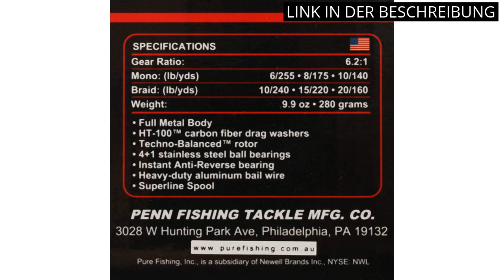NOMURA REEL: Die 5 besten Nomura Reel-Produkte präsentiert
✋  Hier sind die 5 besten nomura reel-produkte präsentiert auf dem Markt.

🔽🔽🔽 KAUFEN-LINKS NOMURA REEL 🔽🔽🔽

1) PENN Fierce III Spinnrolle – 5 Kugellager, Vollmetallgehäuse, für das Spinnfischen im Salzwasser – Barsch, Seelachs, Meeräsche, Lippfisch, Meerforelle

2) Sougayilang Fliegenfischen, große Spule 2+1 BB mit CNC-gefrästem Körper aus Aluminiumlegierung und Spule in Fliegenrolle Größen 5/6,7/8

3) NOMURA Kuro FD 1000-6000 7+1

4) Hiumi 30 kg Power Drag Saltiga Spinnrolle Heavy Duty Sea Fishing Boot Angeln Jigging Angelrolle 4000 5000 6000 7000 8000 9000

5) NOMURA Angelrolle Haru Trout Area 1000 Spinning Bolo Feeder Grund Meer Forelle See Fluss

* Zeitindikatoren (Timestamps) *

00:00 - Intro
00:05 - 1) PENN Fierce III Spinnrolle – 5 Kugellager,...
00:38 - 2) Sougayilang Fliegenfischen, große Spule 2+1 BB mit...
01:07 - 3) NOMURA Kuro FD 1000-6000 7+1...
01:42 - 4) Hiumi 30 kg Power Drag Saltiga Spinnrolle Heavy...
02:14 - 5) NOMURA Angelrolle Haru Trout Area 1000 Spinning Bolo...
02:40 - Outro